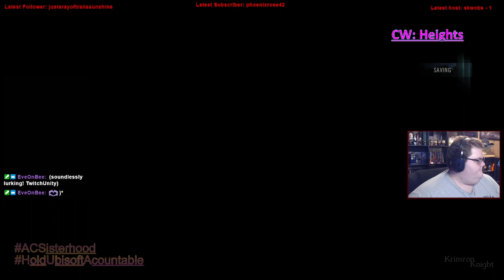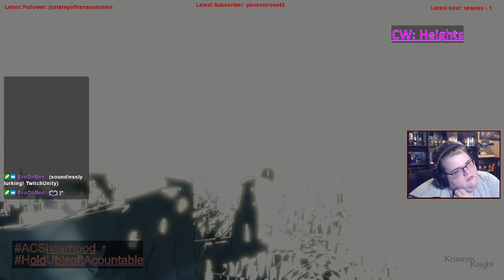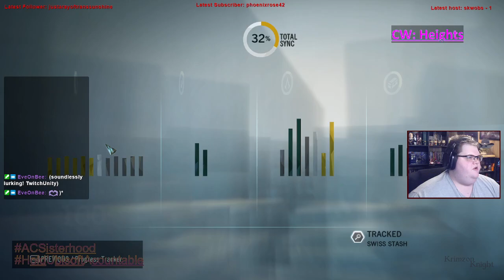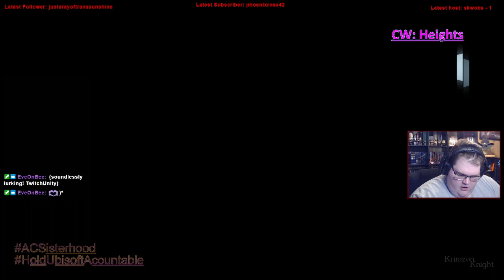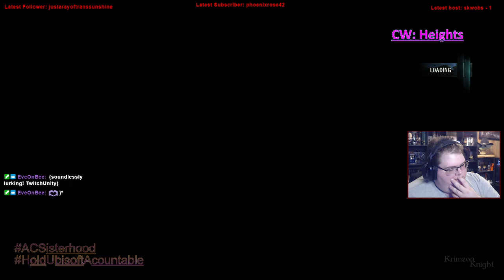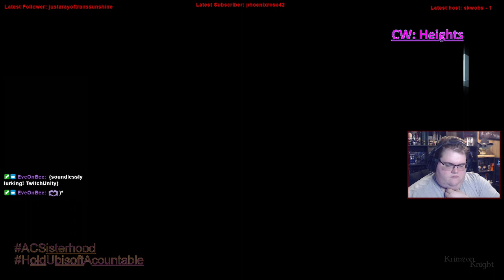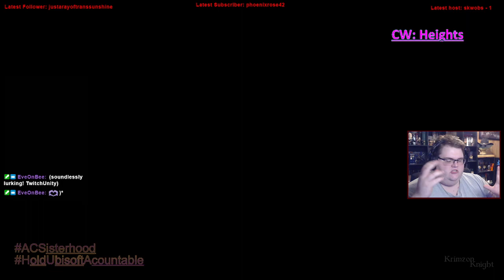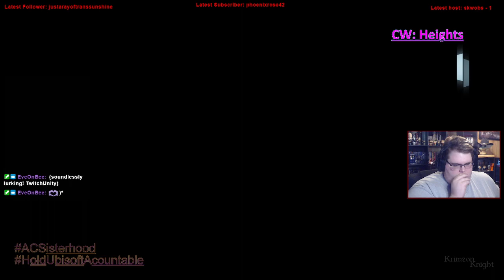Krimzon Plays | Assassin’s Creed Unity: Episode 6 – The Hunt Continues